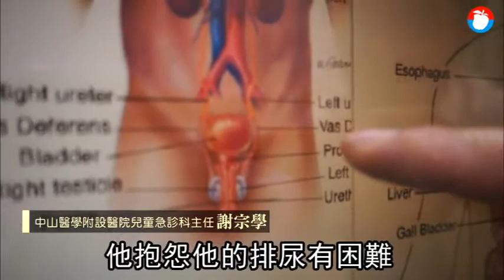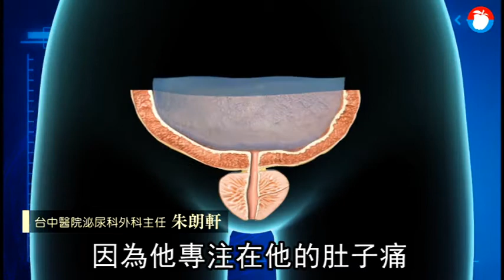為500元！高中生挑戰無敵麻辣麵 出店昏倒送急診 | 蘋果新聞網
挑戰吃麻辣麵竟吃到坐救護車送醫！台中市一名16歲高中生參加麵店舉辦「限時限量無敵麻辣麵比賽」，他堅持到最後挑戰成功，獲頒500元獎金，孰料，剛走出店門上腹就痛到昏倒送醫搶救，急診後醒來痛到病床上哀號、打滾，連尿都尿不出來，折騰整夜，最後醫生替他灌腸排出食物，疼痛才緩解，結束一場「麻辣驚魂」。醫師說，為了500元獎金，花800元掛號，還傷害健康，「真不值得！」